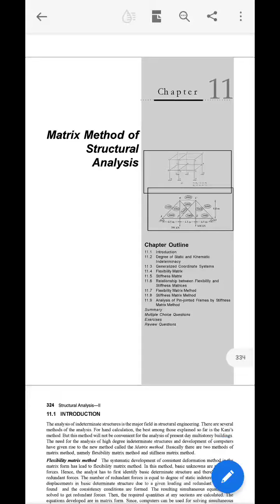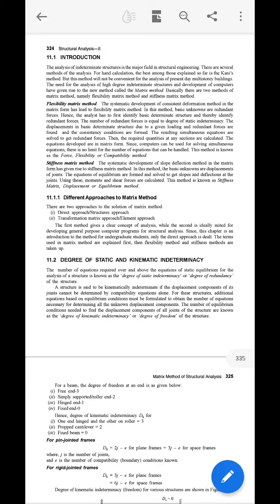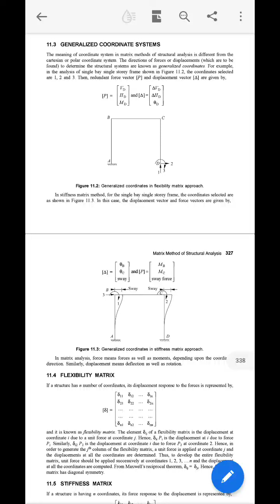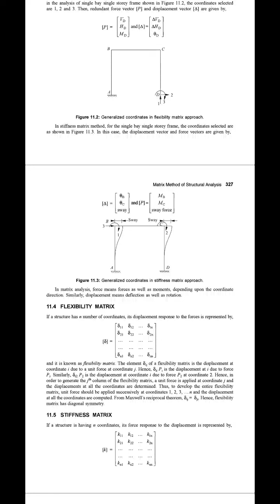Matrix method of structural analysis